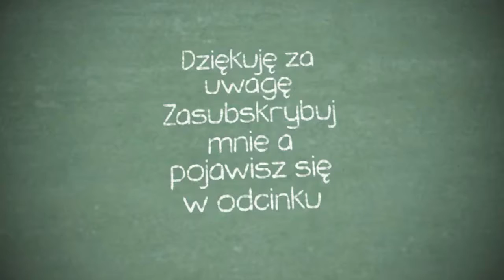Nowa Seria "Gry na Andrioda"